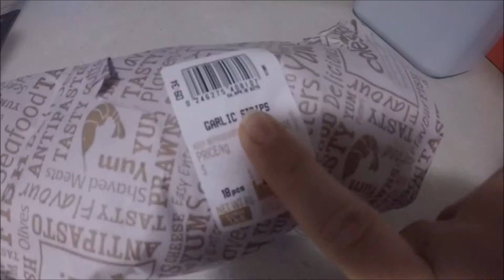BUGS EVERYWHERE!! 🐜🐜🐜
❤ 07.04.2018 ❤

We went for a kick of the footy and we were swarmed with flying ants!

Keandra: kdimoulas
Jesse: jesse997